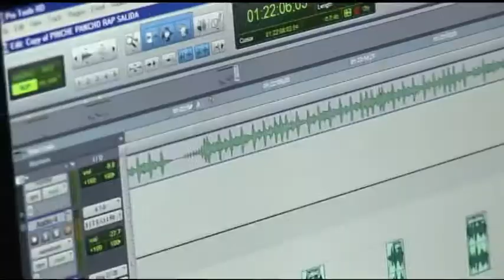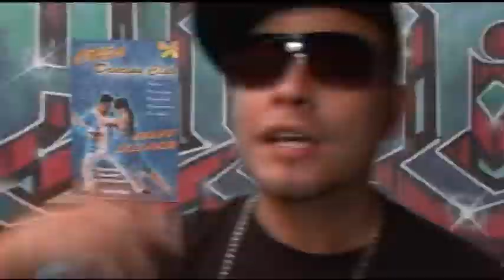zeptimo rap de pinche pancho.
track del programa pinche pancho. autor zeptimo. video producido por Victor Becerra. tv azteca mexico 2012